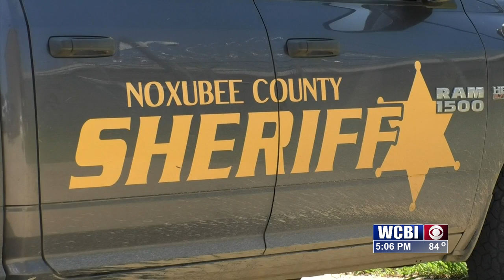Noxubee County Sheriff's Office joined water donation efforts for those in Jackson.